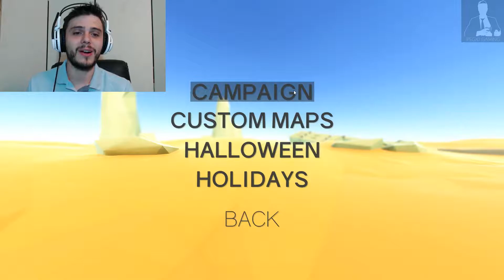Truck Trucks Truck | Steam Challenge #15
I have the right of way!

"Steam Powerd (Valve Tribute Animation)" *Media Trimmed
-MotionArray- Purchasedate 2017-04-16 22:32:16 UTC
-patterNprocess- Purchasedate 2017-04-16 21:29:22 UTC
-NickolasM- Purchasedate 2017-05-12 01:23:29 UTC